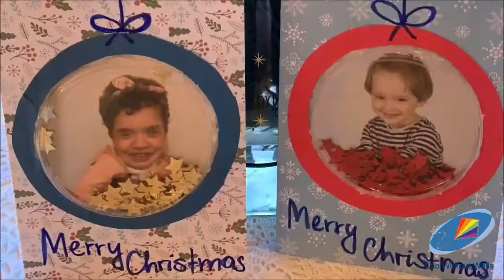DIY Christmas cards | Handmade Christmas Greeting cards | Activities For Kids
Hi! We would like to invite you to our YT channel LabWithoutWalls 👩‍🔬
On our channel you can find ideas for creative plays and excellent experiments. We invite to our page and YouTube channell all: kids, parents, grandparents, teachers from kindergarten and early classes in school – basically anyone searching inspiration to carry out interesting plays and experiments.